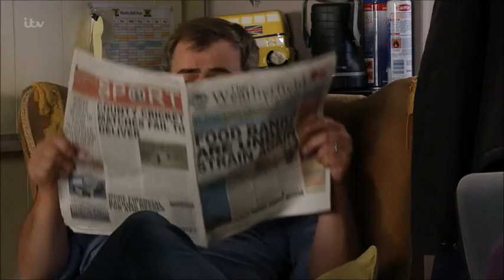(CANADA ONLY) Missing Coronation Street Scenes July 5th 2019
Missing scene(s) from the Coronation Street episode airing in Canada (CBC) on Fri, July 5th, 2019.
(This will only be of interest to people who watch Corrie on CBC TV)

Coronation Street in Canada on CBC has a bit of the show cut out every night. When I come across a scene or two that was lost I'll upload here. Enjoy!

My Canadian Corrie Facebook group ...Come join in some chat about the Street!